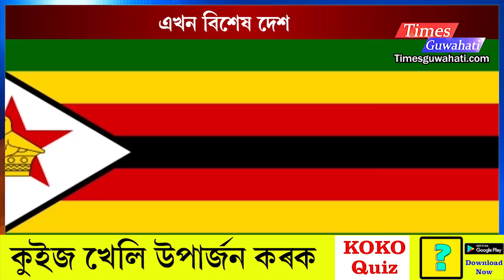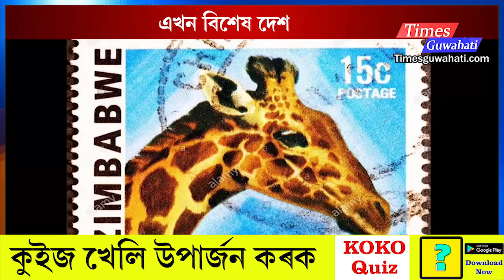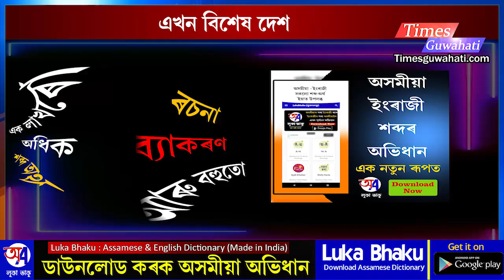মহিলাসকলে বিবাহ-বিচ্ছেদক কলংক গণ্য কৰে | Zimbabwe: A country where women consider divorce a 'stigma'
Country in Africa
About us
We are a web portal from North-East
Times Guwahati